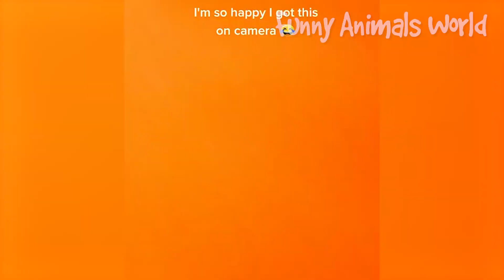Funniest Dogs And Cats Videos 😅 - Best Funny Animal Videos 2023 🥰 #1